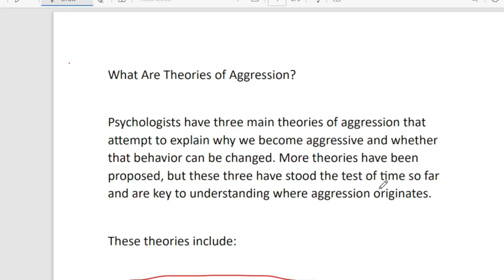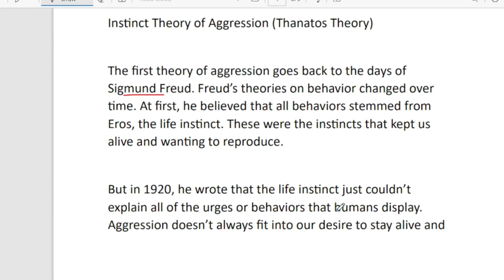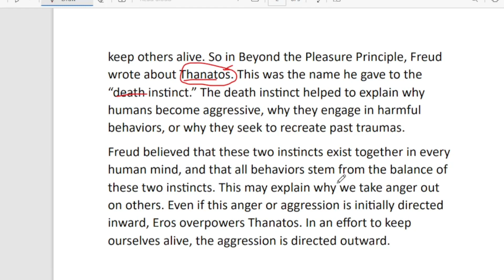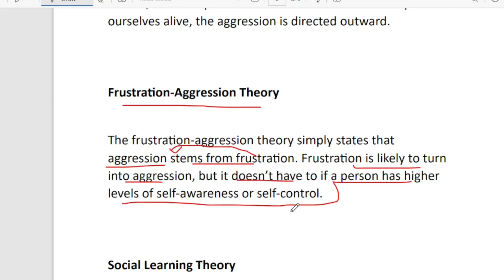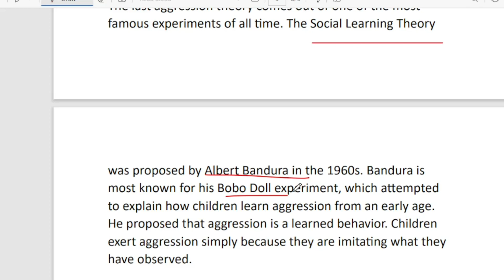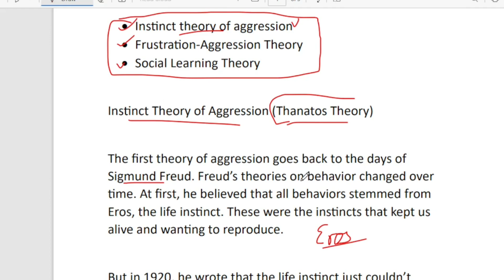SUB INSPECTOR MAINS SPECIAL TOPICS|PSYCHOLOGY CLASS|THEORIES OF AGGRESSION|AGGRESSION & FRUSTRATION